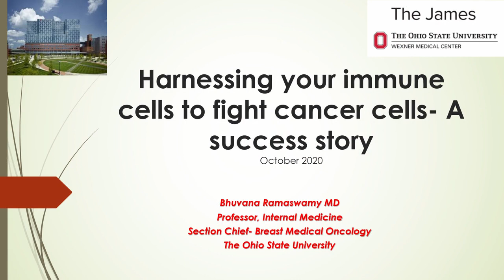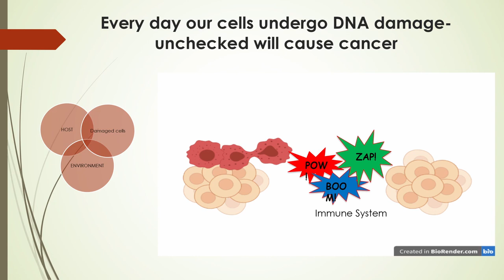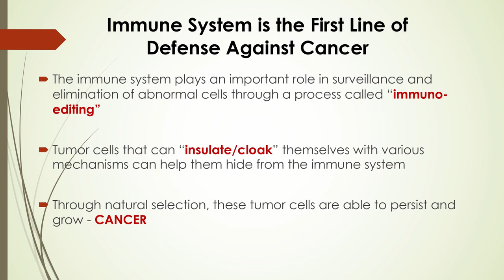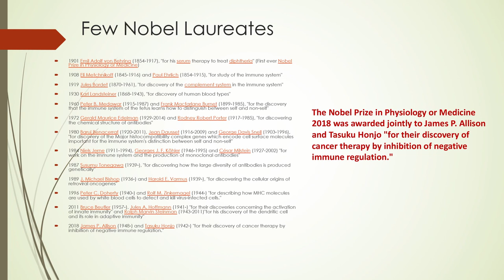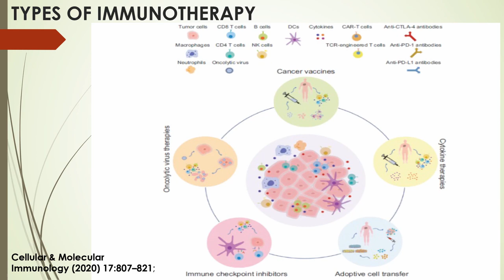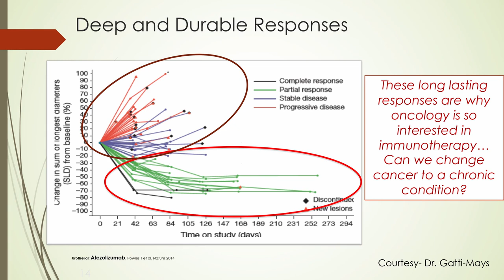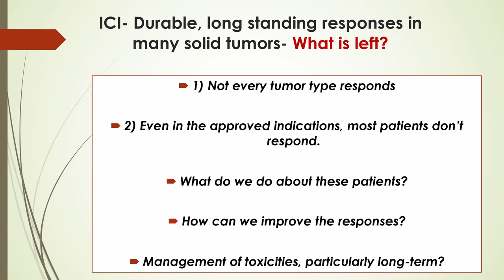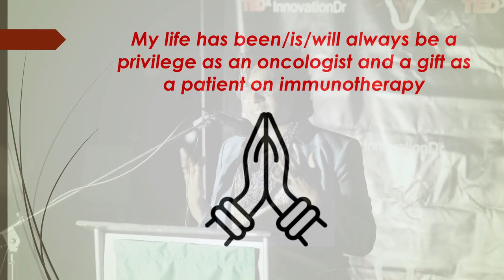Harnessing immune calls to fight cancer - A success story | Bhuvana Ramaswamy | TEDxInnovationDr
The immune system plays an important role in the surveillance and elimination of abnormal cells through a process called “immuno-editing”. Tumor cells that can “insulate/cloak” themselves with various mechanisms can help them hide from the immune system. Through natural selection, these tumor cells are able to persist and grow spreading cancer. The field of immunotherapy can be used to fight existing cancer and prevent new ones. This presentation covers recent research in this exciting field. Dr. Ramaswamy also shares her personal battle with cancer and how this form of treatment assisted her in putting her cancer in remission. Dr. Bhuvana Ramaswamy is a breast cancer oncologist, physician-scientist and Professor at the James. She leads the breast medical oncology section and is also the Chair of the Clinical Scientific Review Committee for the James. She completed her medical degree at Chennai, India and obtained her Membership at Royal College of Physicians at Edinburg, UK. She completed her fellowship in medical oncology at OSU and has been a faculty there since 2006. Her research interests are in drug-resistance and racial disparities in cancer outcomes. Her lab focuses on finding the molecular link between breastfeeding and risk of breast cancer. She has NCI funding supporting her work in the lab. She leads multiple clinical trials and has published widely. She was named as one the “top 27 breast medical oncologists” in the nation by Forbes in 2017 and has been named as a “top doctor” by Castle Connolly. This talk was given at a TEDx event using the TED conference format but independently organized by a local community.